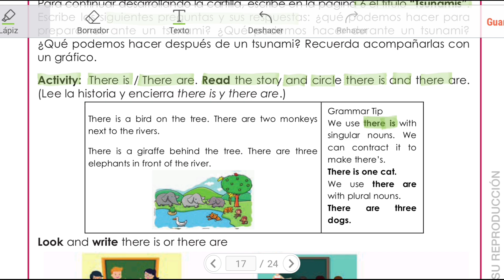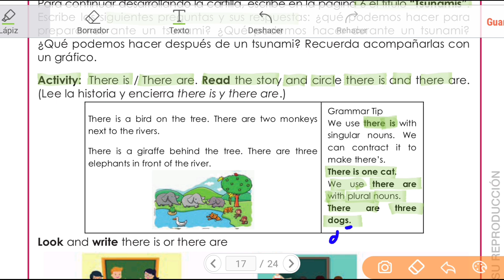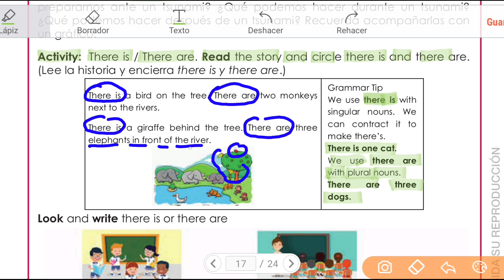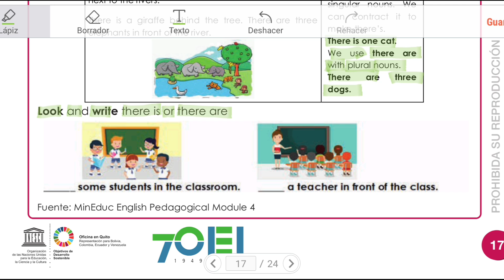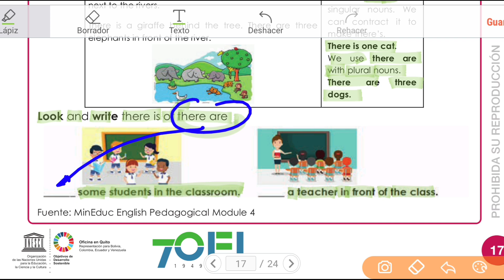Proyecto 4 Semana 3 Básica Elemental Inglés Tercero(there is there are)